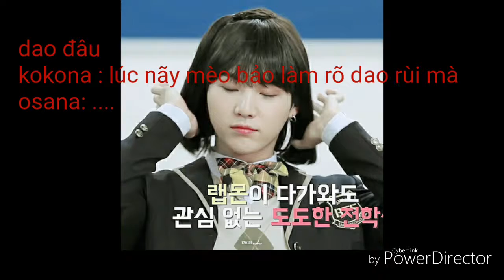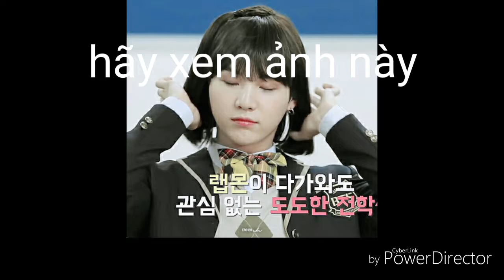Chap 1 nha